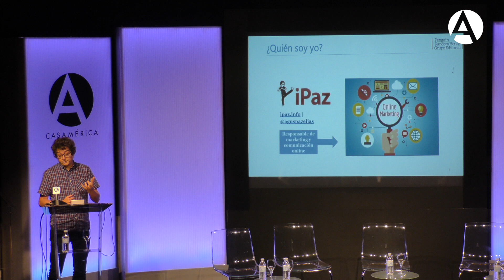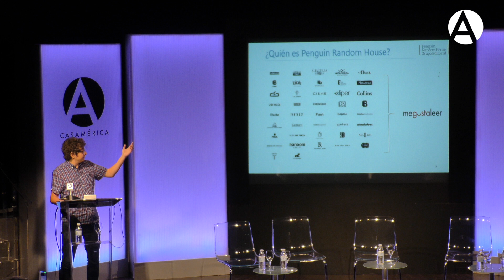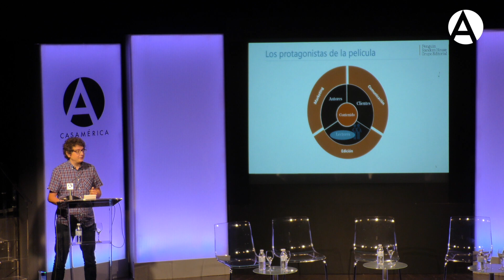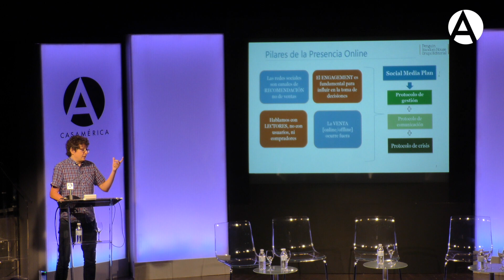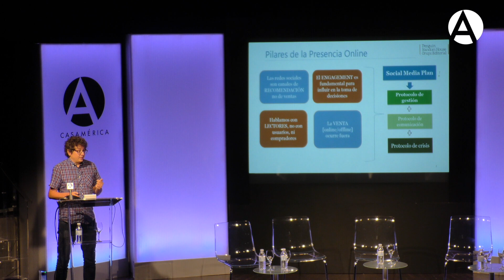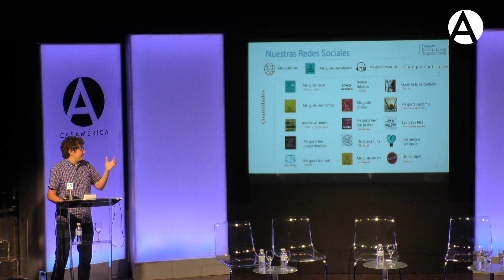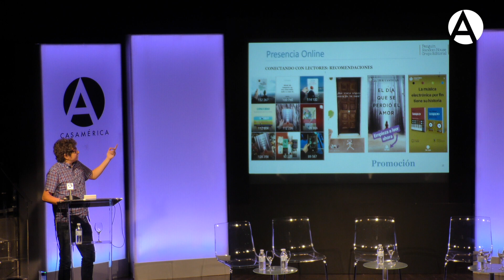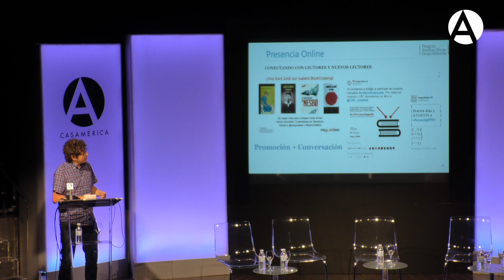No sólo compras libros mirando las estanterías con Agustín Paz Elías, de Penguin Random House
04/07/18.  'Las redes son para el verano' fue una jornada sobre comunicación digital y cultura, en la que participaron museos, centros culturales, teatros, festivales de música, editoriales, galerías, artistas y usuarios del mundo online para poner en común sus estrategias y experiencias. Los museos de El Prado, Thyssen-Bornemisza, Musac; el Centro Botín; los teatros Español, de La Zarzuela, Naves Matadero; los festivales Río Babel y Santander Music; Gunter Gallery; Penguin Random House; Verne; Yorokobu; o las artistas Sara Fratini y Patricia Fornos fueron algunos de los participantes.

El encuentro giró en torno a varios paneles con dos formatos diferenciados, charlas encadenadas y coloquios.